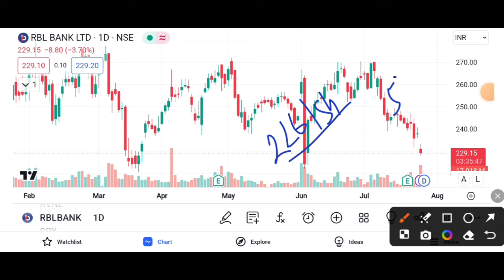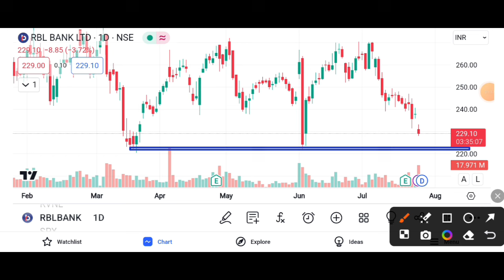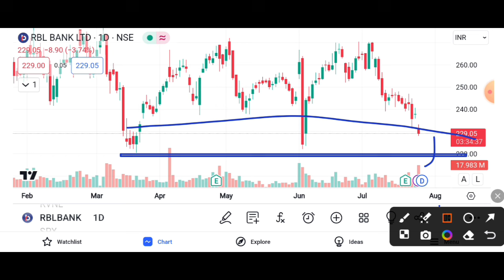RBL BANK SHARE 4%🔻DOWN, BLOCK DEAL || RBL BANK SHARE TARGET 🎯 || RBL BANK SHARE LATEST NEWS TODAY